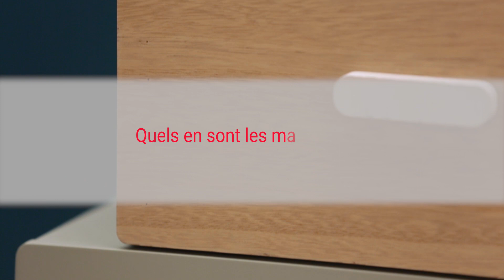Une décoration scandinave cocooning pour réchauffer l’atmosphère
Céline Augier, rédactrice en chef du Journal de la Maison révèle ses astuces déco. Elle nous parle de la décoration scandinave, LA tendance incontournable du moment ! Pour apprendre à en maîtriser les codes sans vous rater, voici ses conseils d’experte. Matières, couleurs, basiques… Promis, juré, tout, vous saurez tout de la déco nordique cocooning !